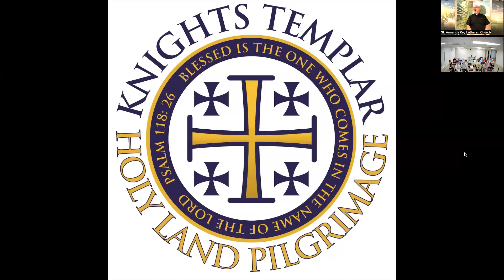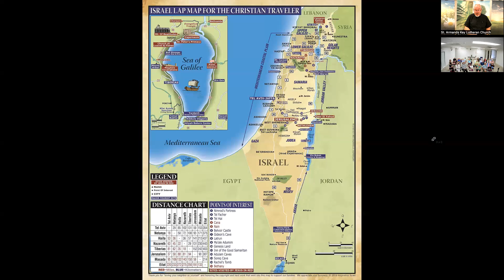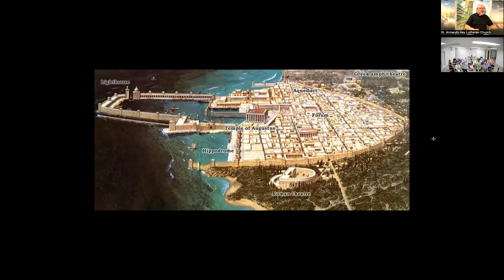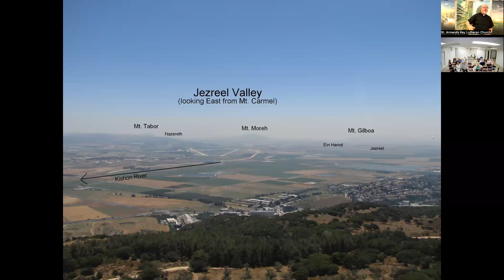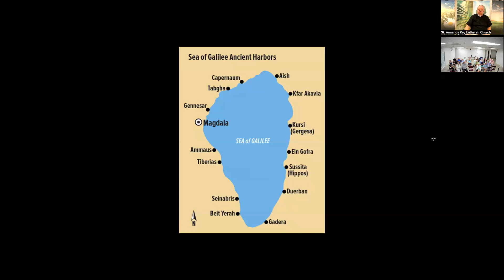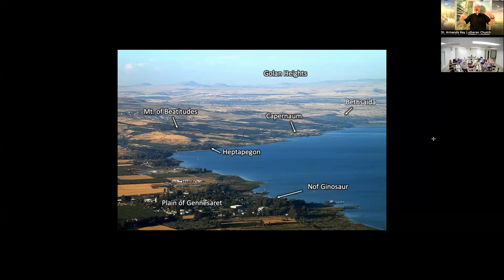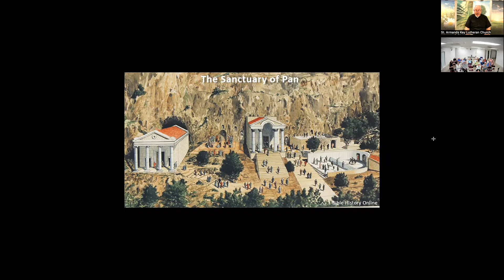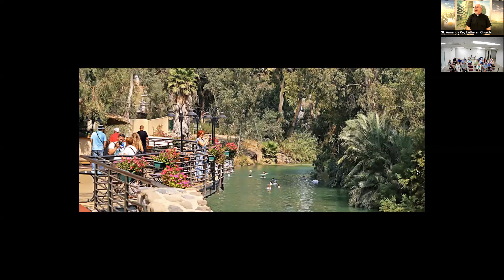The Holy Land: Reflections on Pilgrimage - Week 1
Pastor Ken  has returned from the Holy Land with photographs, memories, and reflections on his pilgrimage. Join him as he leads us on a fast-paced journey through that holiest of lands and its profoundly holy sites.